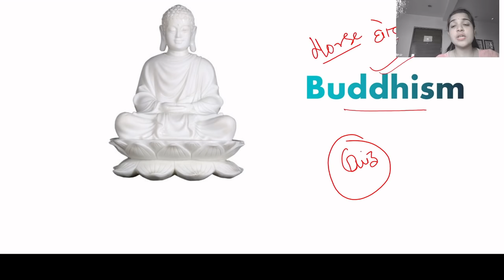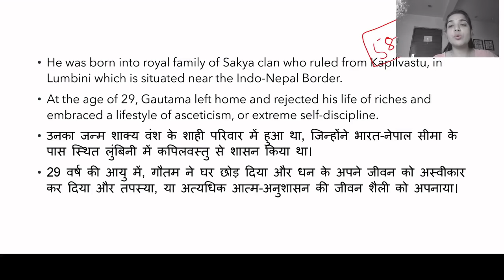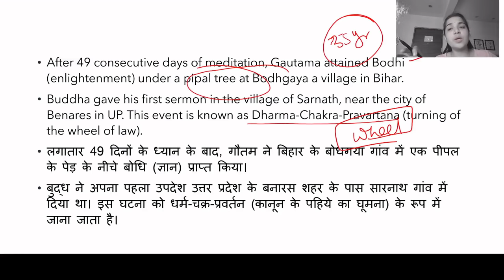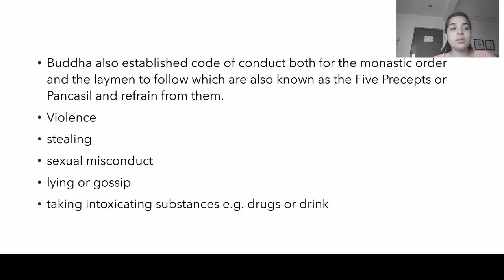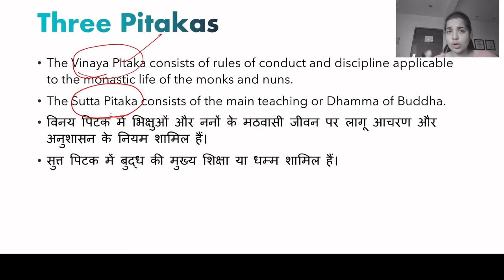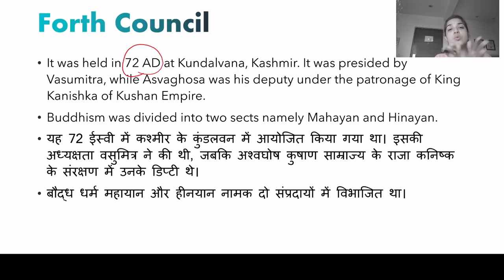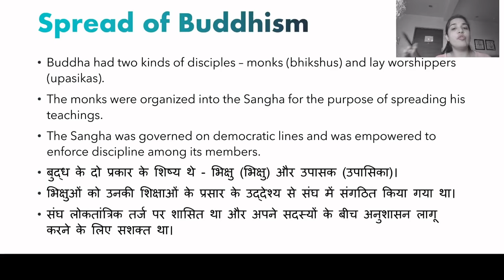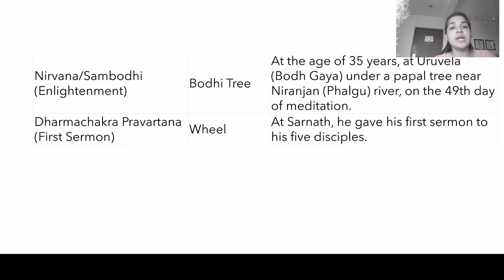Buddhism | Know all about Gautam Buddha | Ancient History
In this video you will learn about Gautam Buddha,his principles,buddhist Council and many more. This video helpful for upcoming UPSC, SSC, Railway and state PSC exams. you will be able to learn all this while you watch this video.

 buddhism ancient history of india